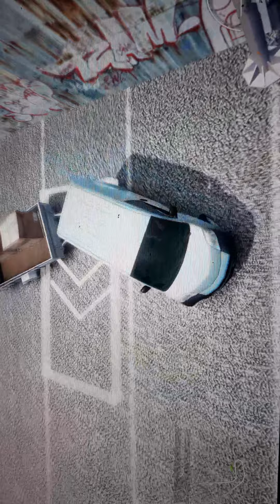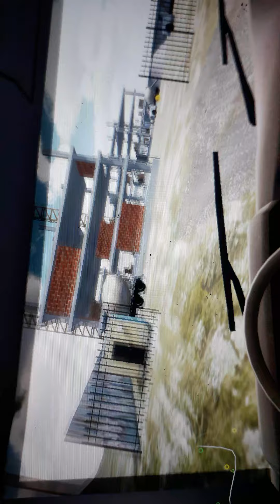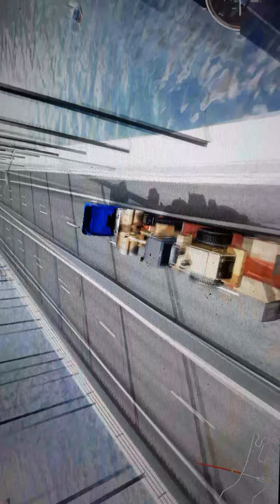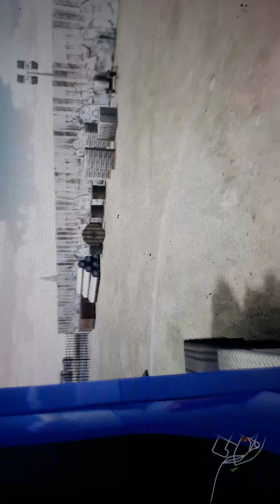Truk and Logistics per swich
Scusate se si vede orizzontale